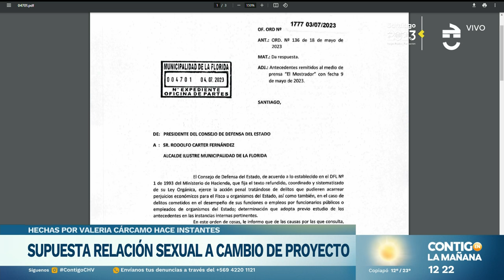"¡SIEMPRE ATACA MUJERES!": El tenso cruce de Rodolfo Carter y Valeria Cárcamo - Contigo en la Mañana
Valeria Cárcamo aseguró que hay corrupción en el municipio de La Florida durante el debate de Contigo en la Mañana.

El alcalde de la comuna, Rodolfo Carter, respondió a sus acusaciones en vivo: mantuvieron un tenso debate.